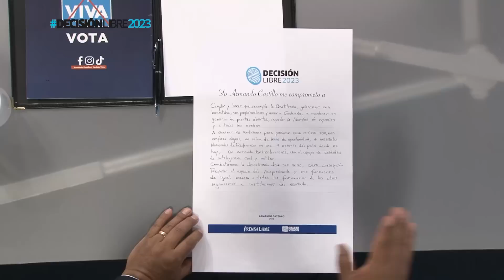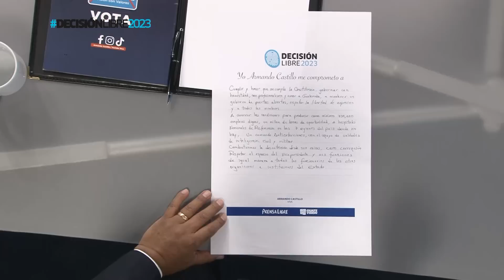DecisiónLibre2023 | Entrevista con Armando Castillo, candidato del Partido Viva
Este jueves 01 de junio, en DecisiónLibre2023, fue entrevistado el candidato a la presidencia del Partido Viva, Armando Castillo. Estas fueron sus respuestas respecto a su plan de trabajo y proyecto.

🔔Más información🔔